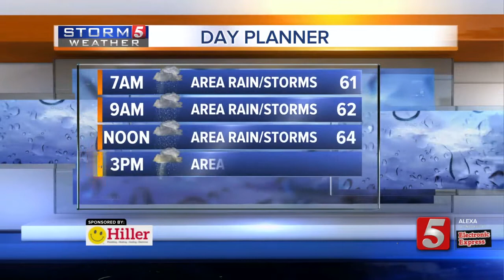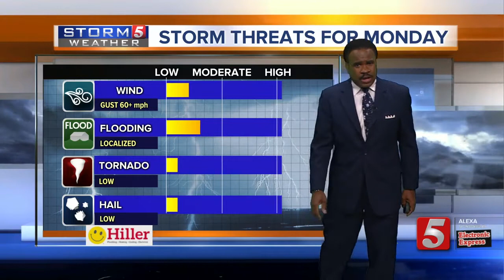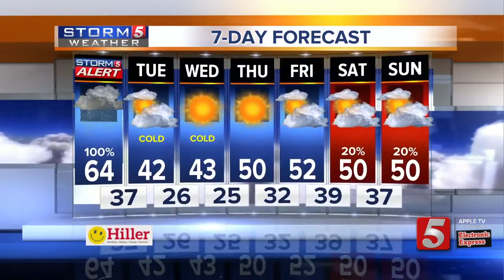Lelan's morning forecast: Monday, December 16, 2019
Lelan Statom's morning forecast for Monday, December 16, 2019. A Storm 5 Alert is in effect for today.